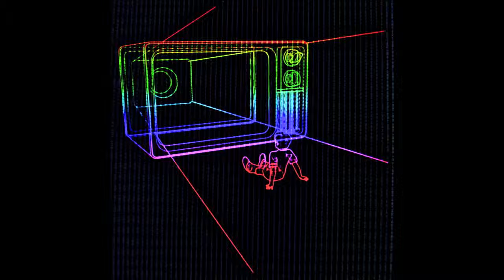Napoleon - 'Lets Create!'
Taken from the mini album - OSTs Vol 2: Schools And Colleges